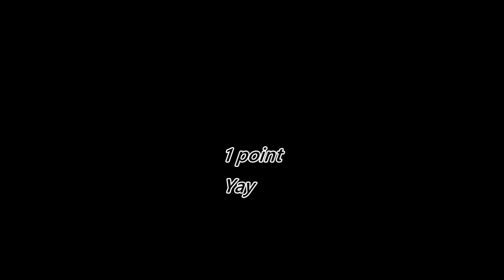Florida Panthers Are Winless Without Hoffmann Lose to Sabres 3-2